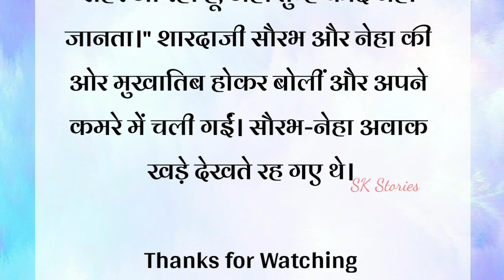फुल टाइम मेड ... Heart Touching/ Emotional/ Lessonable/Hindi kahaniya/ Sk Stories